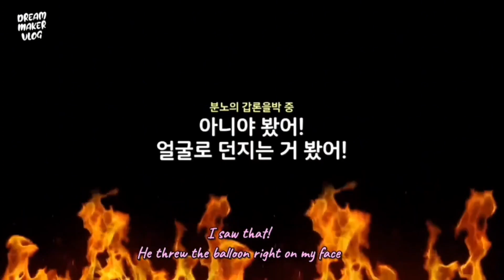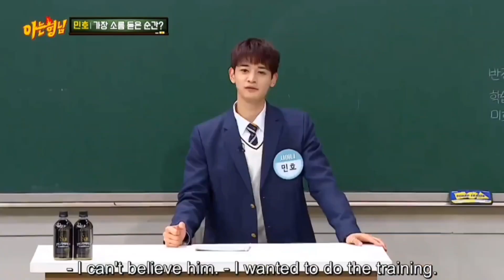SHINee: Minho & His Over Delighted Passion